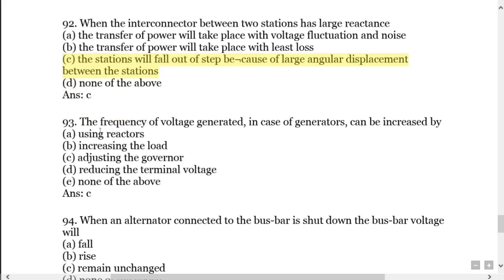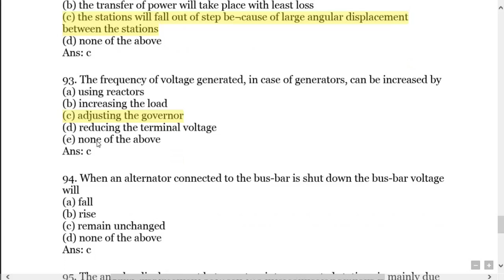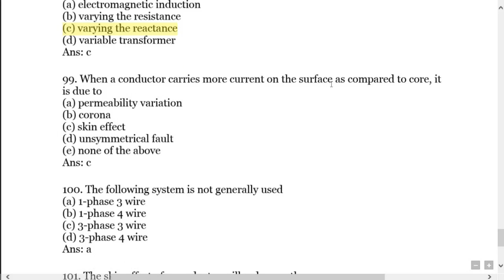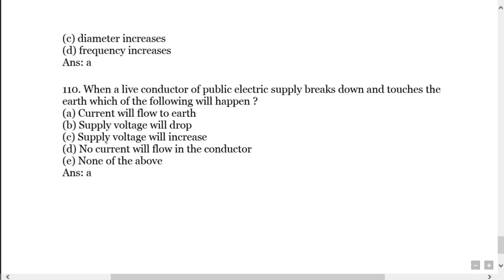TRANSMISSION & DISTRIBUTION PART-4 | MCQ | Engineering Portal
110 TOP MOST TRANSMISSION &
DISTRIBUTION – Electrical Engineering
Objective Type Questions and Answers